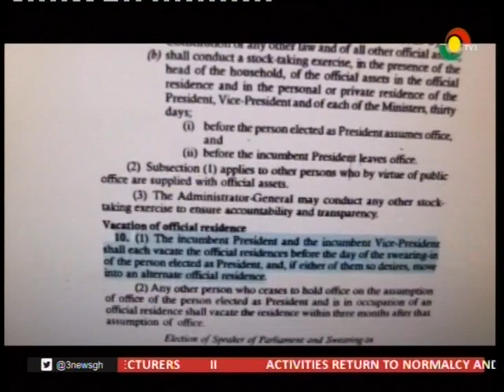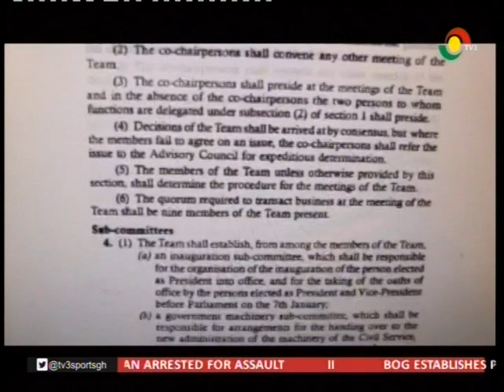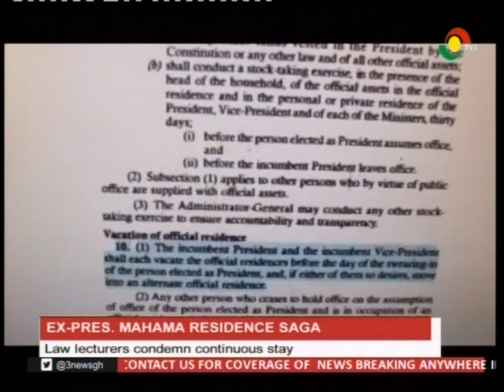Law lecturers condemn Ex Prez Mahama continuous stay in residence - 10/1/2017